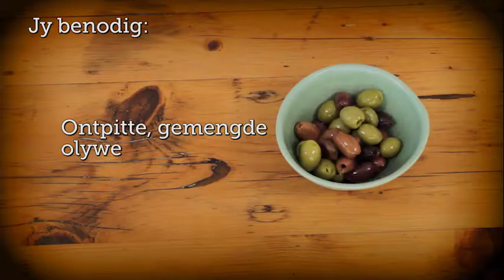Plaaskombuis (2): ŉ Vleisie oor die kole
Die Louws van Bulshoek buite Clanwilliam is bobaas-braaiers. Op Plaaskombuis proe Elma ’n paar lekkernye van hul braairoosters af.